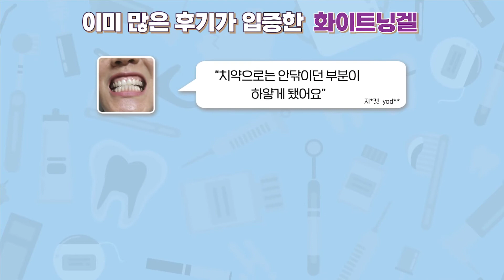💕소상공인 가치삽시다💕 한국보원바이오 화이트닝겔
하얀치아로 보이면 더욱 돋보이게 더욱 좋은인상을 남길수 있습니다.

알아보기👉